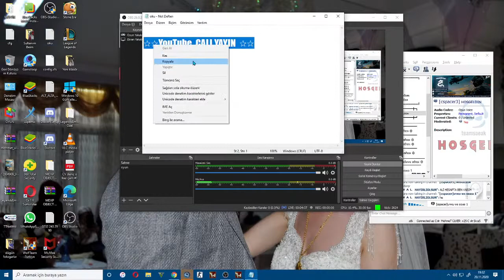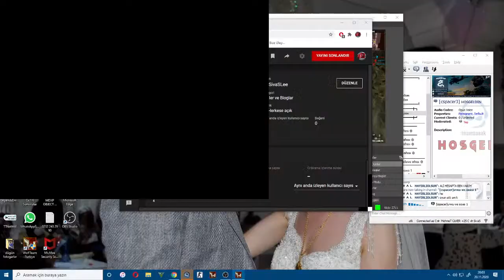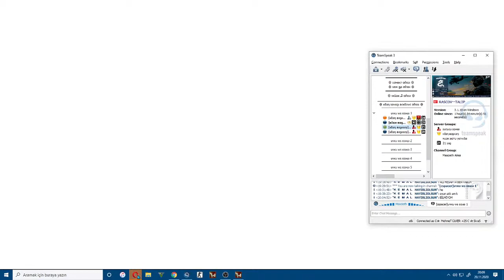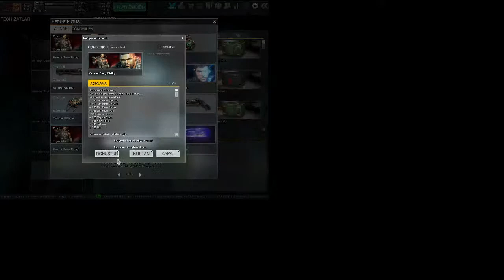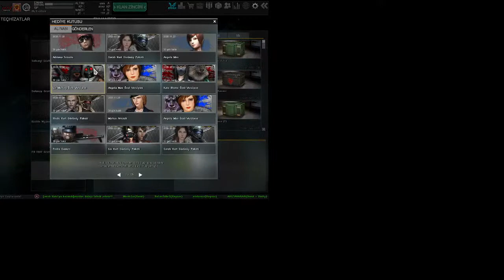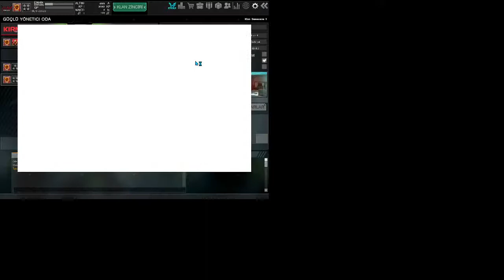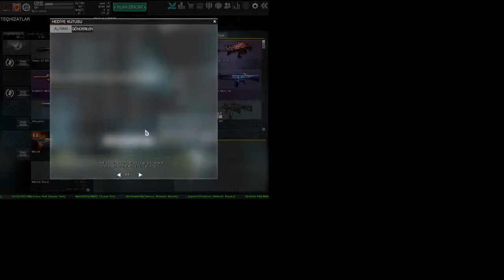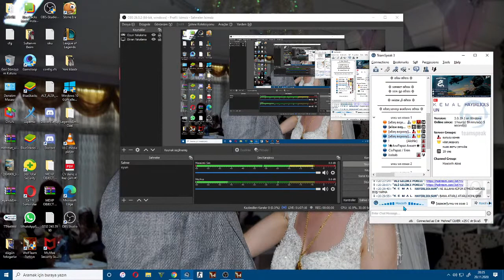IBySivaSLee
HER AKLAM 7 ✰✰
✰✰  YUTUBE CALI YAYIN ✰✰